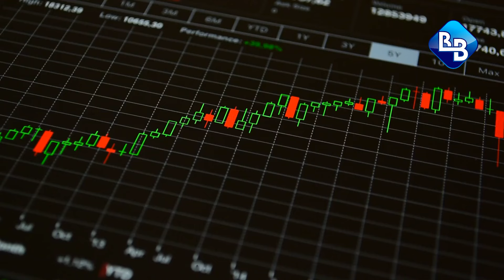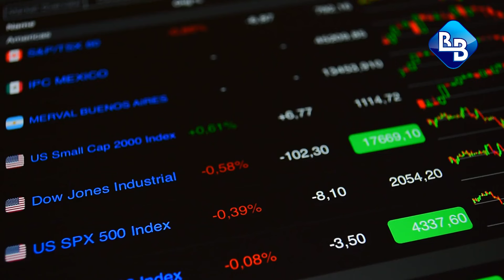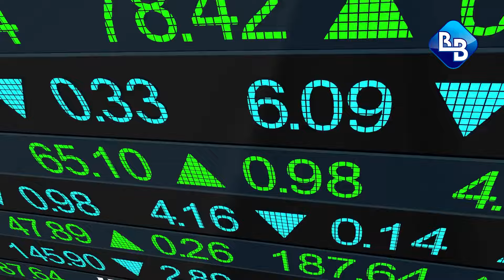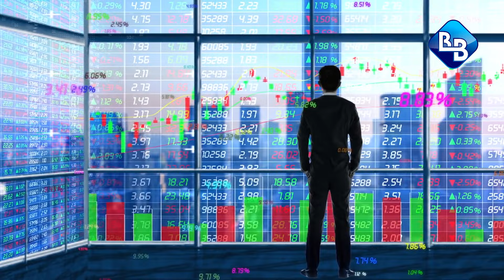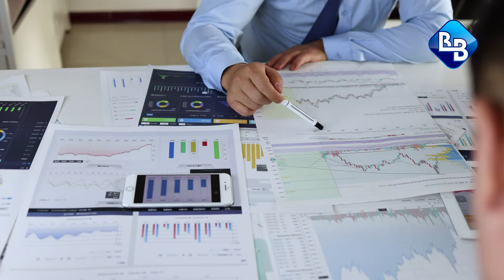Un ETF Con Altos Dividendos, Pagos Mensuales y Crecimiento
SPYI - NEOS S &P 500 High Income ETF
👉 Recibe 1 Accion GRATIS si abres una cuenta de IBKR a través de este enlace